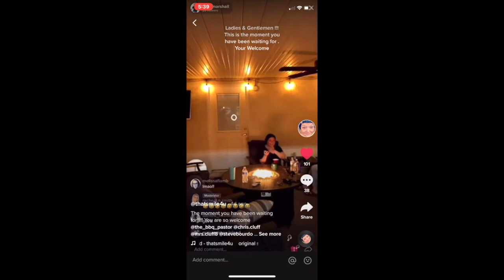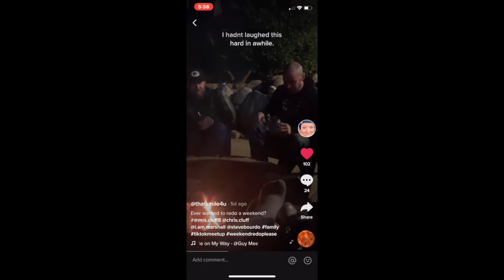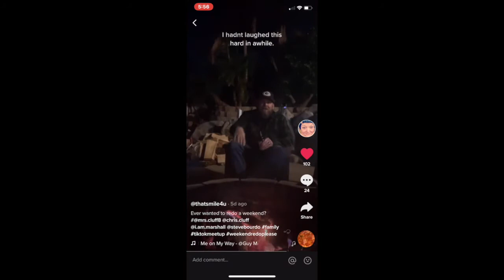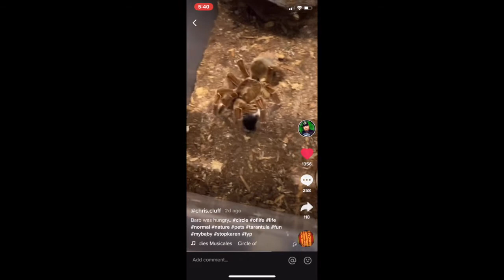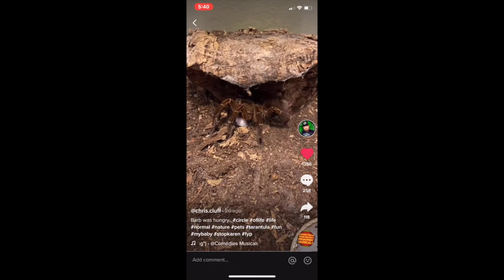The BourdWood Podcast (S1, Ep5) - California Fun!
@i.am.marshall and @stevebourdo on TikTokTwo TikTok creators venturing off into the podcast making The BourdWood Podcast!  Just like TikTok we are learning this Podcast game now.   So give us a follow over on TikTok as well!

We chat with @Chris.Cluff, @The_BBQ_pastor, and @thatsmile4u about the fun time we had in California at the Cluff house,   first time meeting each other, and the TikToks we made!